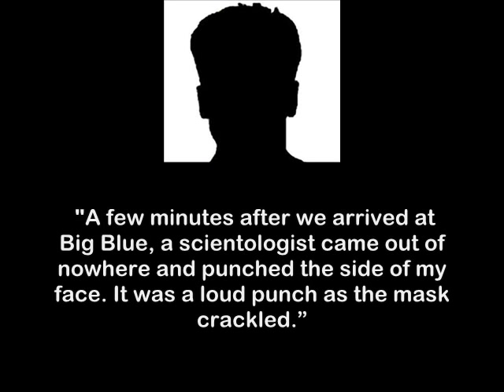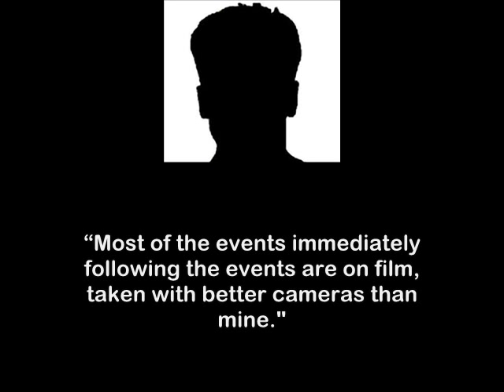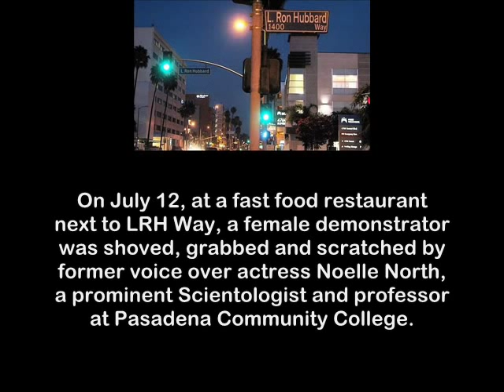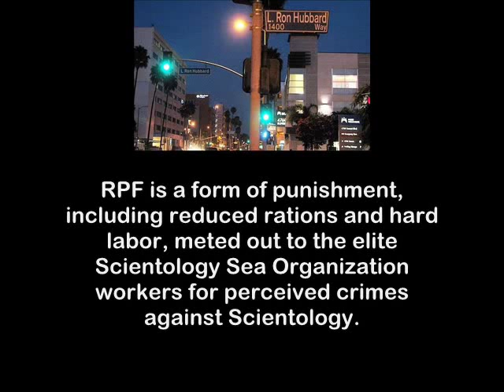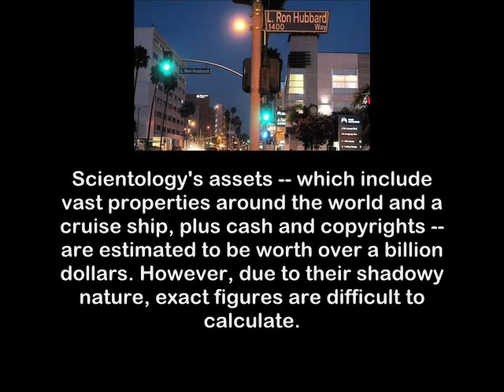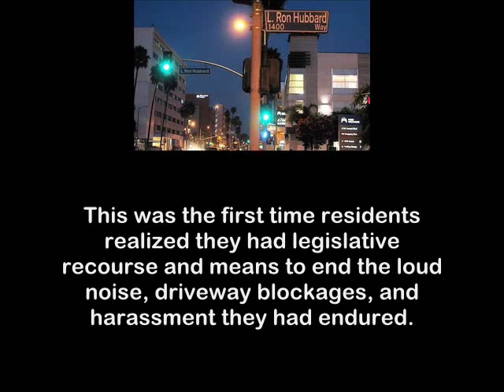Scientologist PUNCHES Anonymous Demonstrator and is Arrested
On Sunday evening, October 12, a masked Anonymous, peacefully demonstrating on L Ron Hubbard Way in Los Angeles with other members of the group, was punched in the face by a member of the Church of Scientology.
Police were called and the unidentified Scientologist was handcuffed. Charges are pending.
Kendrick Moxon, Scientologys attorney, was present but did not make a statement for the record.

Here is the report from the Anonymous protester who was assaulted:
 "A few minutes after we arrived at Big Blue, a scientologist came out of nowhere and punched the side of my face. It was a loud punch as the mask crackled.
We have two witnesses and I started filming right after the event as we followed this man, while we called the cops.
After the scientologist tried lying, the LAPD cop realized his story did not make sense - and the cop made him admit he hit me without provocation at which point he handcuffed him.
There was absolutely no provocation on my part. The guy came from behind me, punched me and tried to get away.
Most of the events immediately following the events are on film, taken with better cameras than mine."
This is not the first time a peaceful protester has been assaulted by Scientologists in Los Angeles.
On July 12, at a fast food restaurant next to LRH Way, a female demonstrator was shoved, grabbed and scratched by former voice over actress Noelle North, a prominent Scientologist and professor at Pasadena Community College.
Charges have been pressed in that case, but no arrest was made at the time of the incident.
In San Francisco, ex-Scientologist Tommy Gorman was punched by a Scientologist while protesting.
Other assaults have occurred in San Francisco, Battle Creek, MI, Toronto, OT, and elsewhere internationally.

L. Ron Hubbard Way has become the focus of international attention in the past month.
Uwe Stuckenbrock, a former Security Chief of Scientology, reportedly died on October 8 of multiple sclerosis while on Rehabilitation Project Force in a building attached to the Scientology compound on L. Ron Hubbard Way.
RPF is a form of punishment, including reduced rations and hard labor, meted out to the elite Scientology Sea Organization workers for perceived crimes against Scientology.
Despite his medical condition, Stuckenbrock had been assigned to RFP for at least 5 years on L Ron Hubbard Way and had been treated at USC County General on welfare funds.
Sea Org members are not provided with health care or health insurance by the Church of Scientology.  They also must sign a contract which is binding through millions of reincarnations, and are paid less than $50 a week.
Scientology's assets -- which include vast properties around the world and a cruise ship, plus cash and copyrights -- are estimated to be worth over a billion dollars. However, due to their shadowy nature, exact figures are difficult to calculate.
Nancy Cartwright, the voice of Bart Simpson, recently donated $10 million dollars to the Church; other celebrity members who have made million-plus dollar donations include Tom Cruise and John Travolta.
On September 17, L Ron Hubbard Way received major media coverage and drew international interest.
A resident of L. Ron Hubbard Way and an Anonymous free speech activist spoke before Los Angeles City Council to ask that Scientologys motion to close LRH Way, a public street, every weekend for a year be denied.
The Church wanted to continue to hold private parties every weekend - something which they had done for the last two years.
This was the first time residents realized they had legislative recourse and means to end the loud noise, driveway blockages, and harassment they had endured.
A video of the meeting and a television news report were posted online, drawing thousands of views and numerous comments from around the world.
The Church of Scientology has since withdrawn their request and the street remains open on weekends, much to the dismay of Scientologists and relief of the residents.